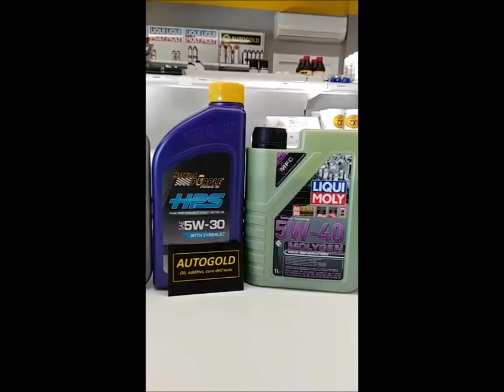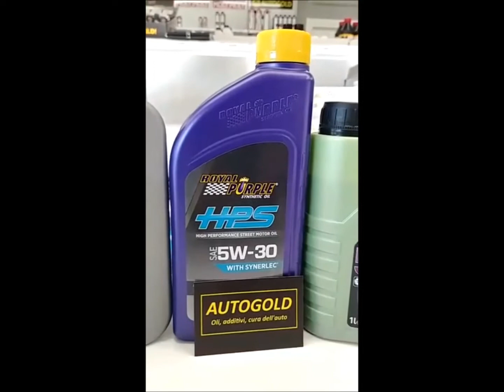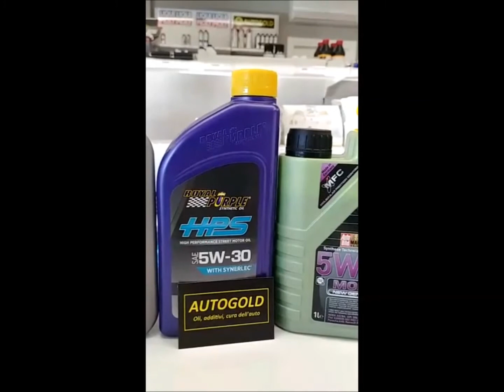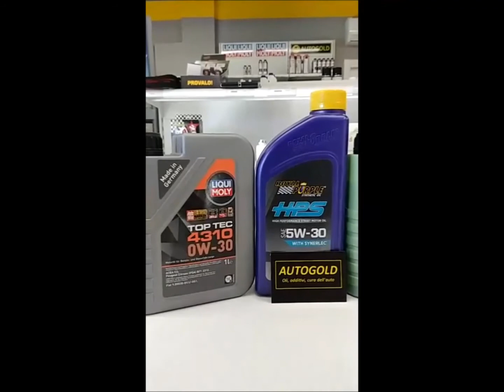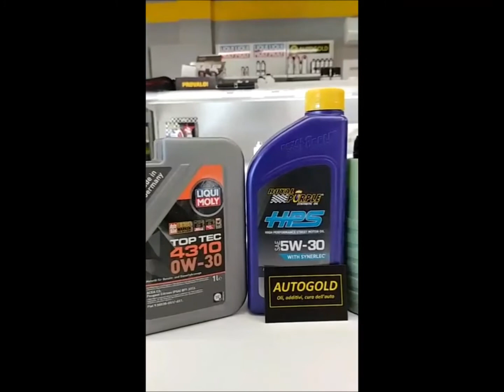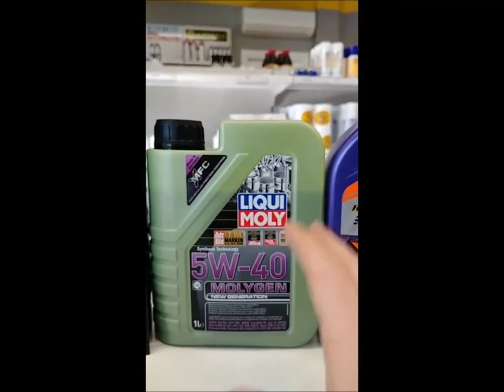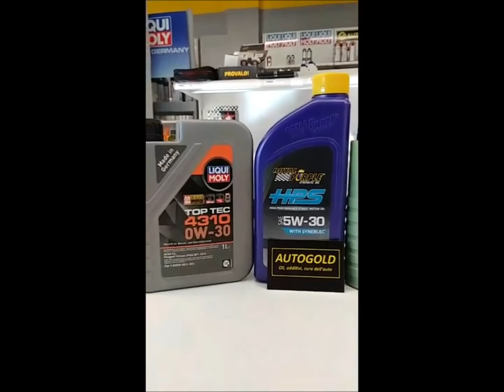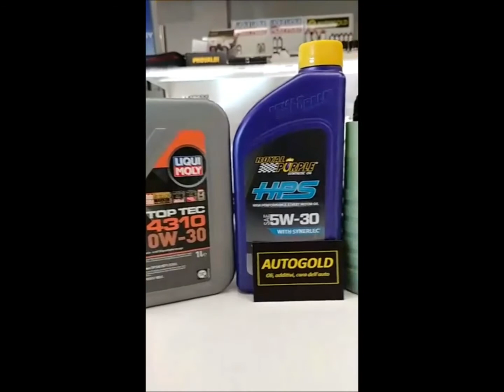COME SCEGLIERE L'OLIO MOTORE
AUTOGOLD.it
E' importante scegliere il giusto olio motore per la propria auto, per poter garantire massima efficienza e lunga vita al motore.
Nel video diamo una serie di consigli per poter fare la scelta migliore.